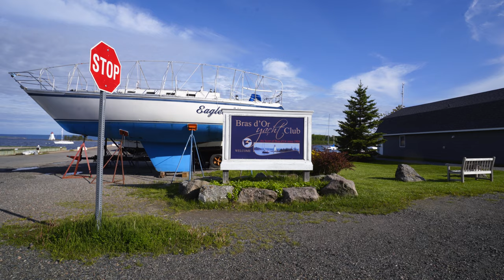Baddeck Waterfront - Cape Breton Island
A short walk along the Baddeck waterfront